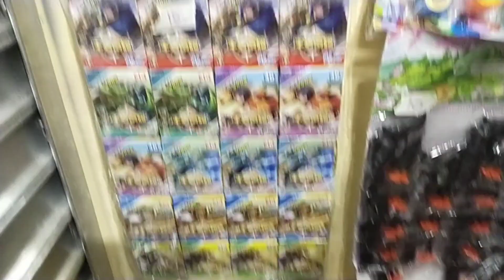MGA LARUAN NGAYONG KAPASKUHAN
Mga laruan na pinamili ko para sa mga kabataan ngayong kapaskuhan